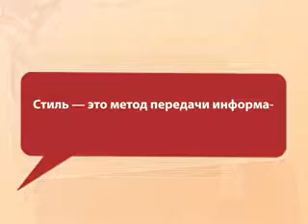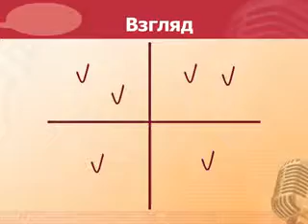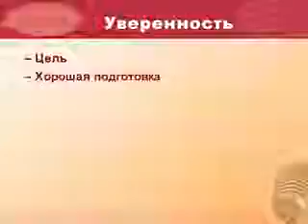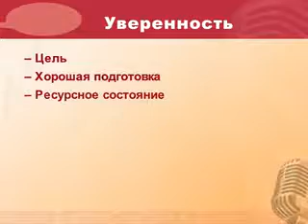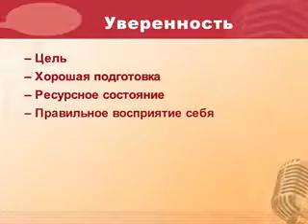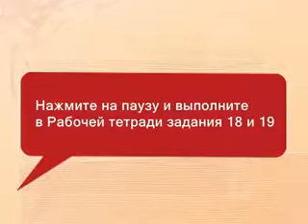Искусство пв 4